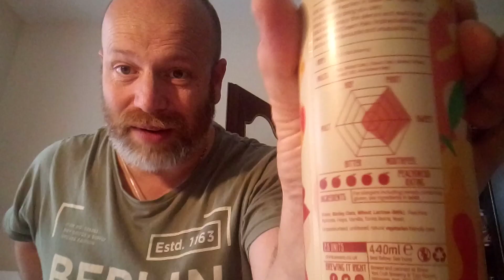Brew York Depeach Mode (can) 6%